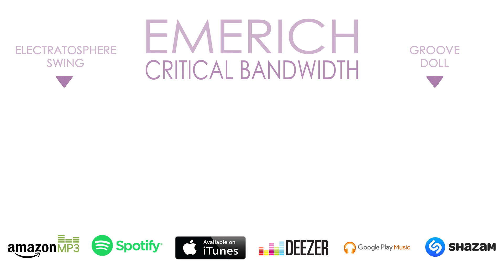Emerich - Magia ft. Víctor Morán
Watch the music video for "MAGIA" now!

Follow Emerich!

Music video by Emerich performing "Magia". (C) 2018 EM Y LU ESTUDIOS.